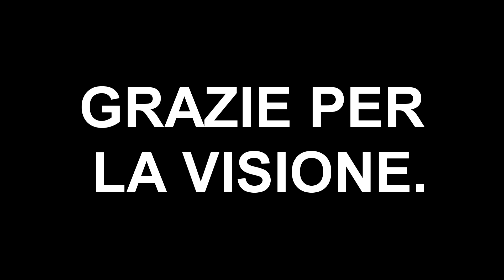PERFORMANCE-Mago, baro ed entrambe le cose !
Una delle performance più belle a parer mio spero vi piaccia !      -KLADE